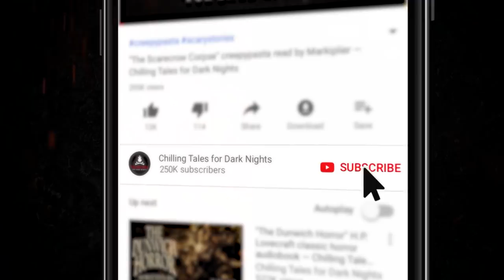"Plot Holes" Creepypasta 💀 Greg Louis • Evil Idol 2019: Round 1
New 2019 Creepypasta Scary Story ▶ Chilling Tales for Dark Nights' Evil Idol 2019 voice acting competition Round 1 contestant # 36, Greg Louis, performs "Plot Holes" by David Knoppel.

CREDITS
"Plot Holes" by David Knoppel
Narrated by Greg Louis